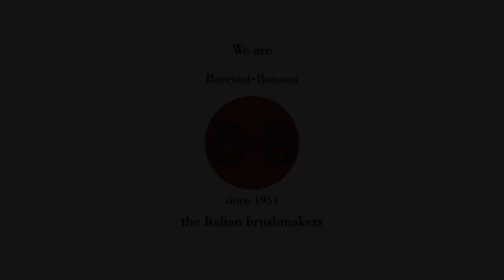UNICO INFINITO - Studio di cielo/How to paint a sky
Con le misure 8 e 10 della Serie 850 Unico Infinito realizziamo un cielo all'acquerello con la tecnica bagnato su bagnato
In questo video puoi vedere la morbidezza di Unico Infinito nell’uso in pressione nella prima fase di stesura del colore ed apprezzarne l’uso in punta nella creazione delle sfumature.
L’elevata capacità igroscopica della Serie 850 Unico Infinito permette inoltre di utilizzare il pennello per asportare e muovere il colore, creando intensi effetti di chiaro scuro.

With sizes 8 and 10 of the Series 850 Unico Infinito we paint a sky with watercolor using the wet-on-wet technique.
In this video you can see the softness of Unico Infinito in the under pressure use during the color drafting phase.
You can appreciate tip use of the same brush in creating shades.
The highly-absorbant and extremely soft fibre of the Series 850 Unico Infinito also allows you to use the brush to remove and move the color, creating intense light and dark effects.